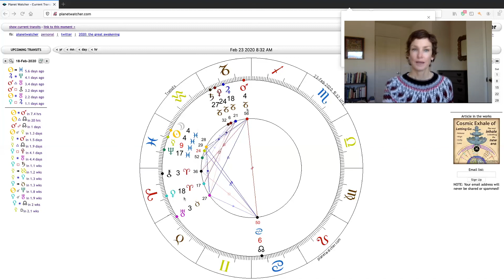New Moon in Pisces 2 23 20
Description of the New Moon in Pisces (2.23.20) and the aspects it makes to other planets.